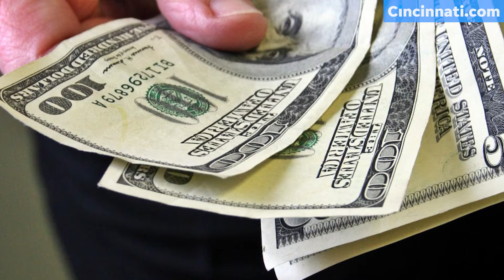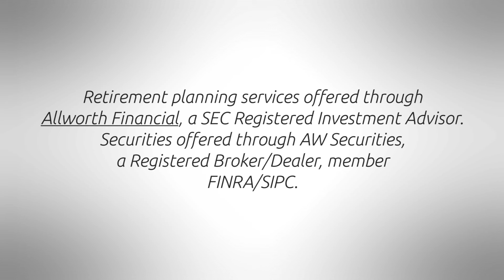What is the Secures Act 2.0?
I’m Amy Wagner with your Allworth advice.  New legislation is expected to easily pass later this year that has a number of ways it can help you save more money for retirement.  It’s being called the SECURES ACT two-point-oh.

((TAKE PKG))
If passed….as designed now….you could start taking your minimum distributions later.  This is money you take out of your traditional I-R-A’s or 401(k)’s.  Right now, that begins at age 72 after the first SECURE ACT pushed it back from 70 and a half.  This would allow your money to grow tax-free for longer, possibly until age 75.  The Act would also allow employers to give you new incentives to contribute to a 401(k)…besides matching funds, and if you’re older and making catch-up contributions, those contribution amounts would increase.  And how about this….employers would now be able to make matching contributions to your 401(k) account based on your student loan payments.  That’s right, if you’re struggling to contribute to your 401(k) plan because of your student loan debt…employers could contribute to your retirement based on what you’re paying for student loans.

Here’s the Allworth advice: another part of the plan: employers would be required to enroll you into a 401(k) and take money from your check for that savings plan.  It’s something you can opt out of, but it is a great way to save first, and live off of the rest of your salary before you have a chance to spend it.  For Allworth, I’m Amy Wagner.